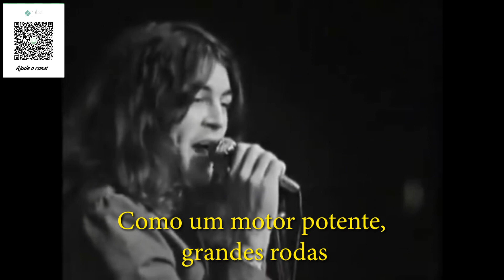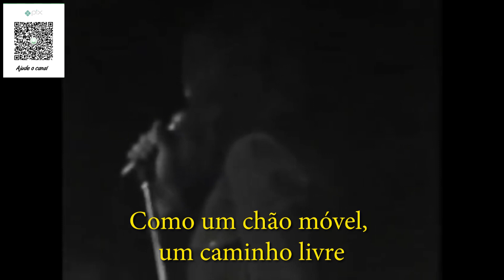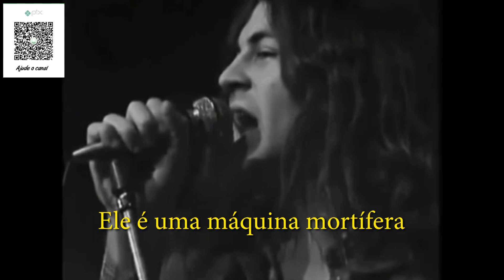Deep Purple - Highway Star - LEGENDADO EM PORTUGUÊS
Conheça nosso projeto!